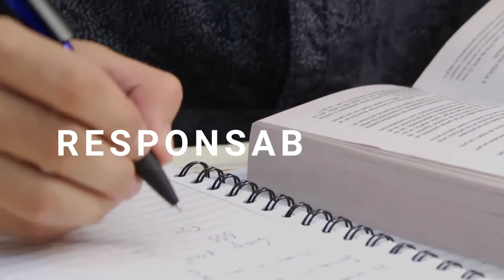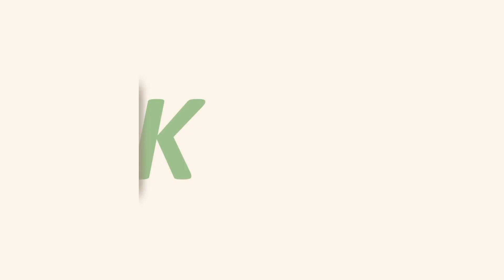¿Quiénes son los delegados en las cooperativas?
Educación cooperativa para comprender mejor este importante asunto. Luis Fernando Gómez Giraldo, Director Ejecutivo de Confecoop Antioquia nos cuenta quiénes y qué papel cumplen los delegados.